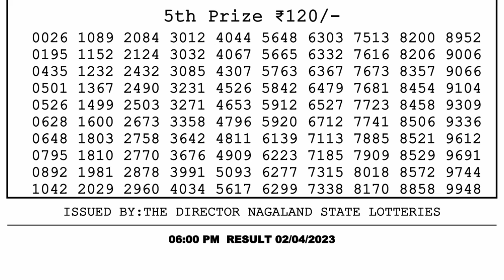🔴Dear Lottery Sambad Live 6pm today 02.04.23 Nagaland State Lottery Result